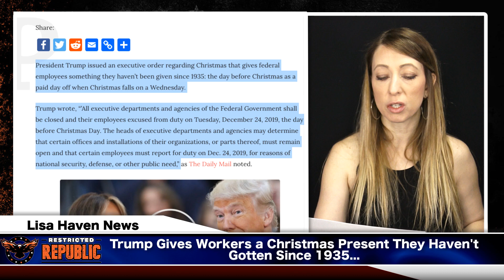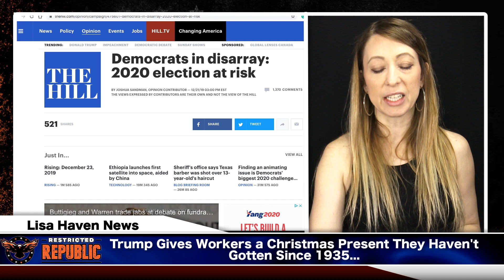Trump SHOCKS Everyone! What He Did Right Before Christmas Will FLOOR YOU!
(GET FREE 30 DAY TRIAL)

(GET FREE 30 DAYS USE CODE: Christmas)

(GET $5 OFF SILVER COIN USE CODE: Lisa)
(GET $100 OFF GOLD COIN USE CODE: Lisa Haven Gold)